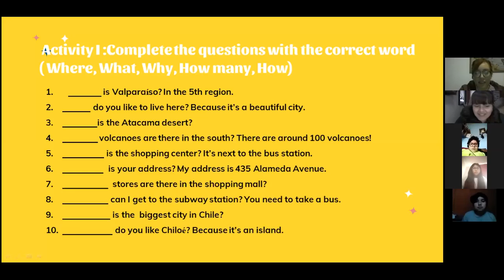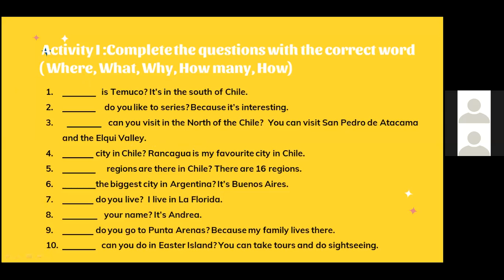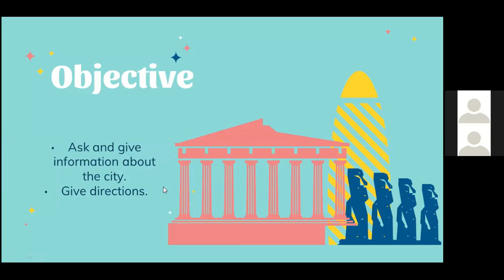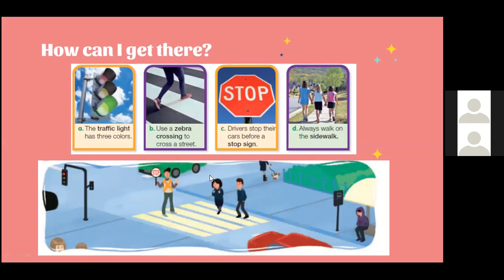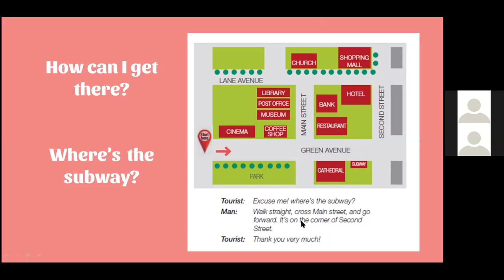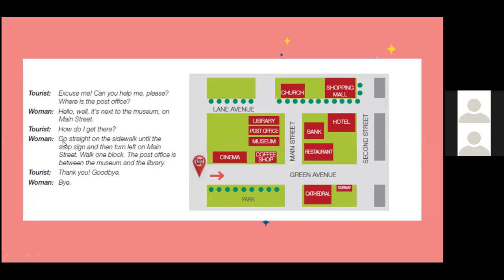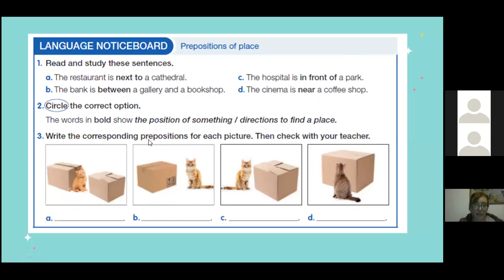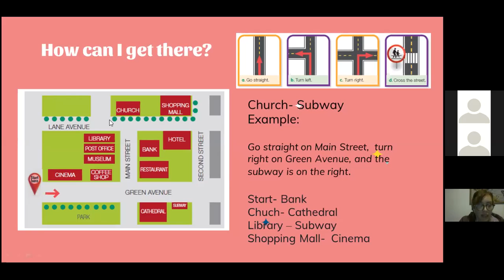zoom 6to básico Ingles 26/06